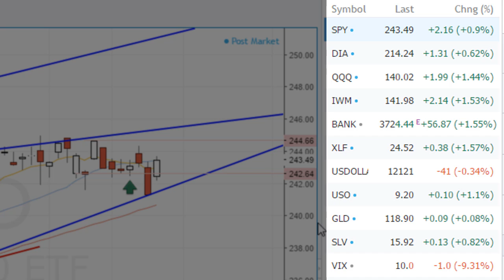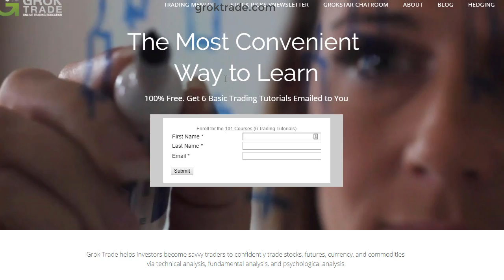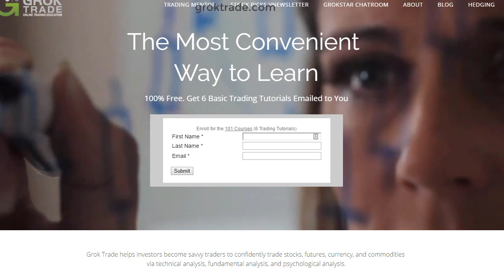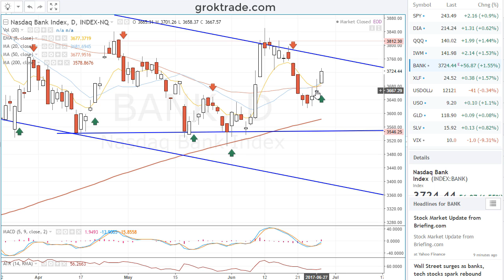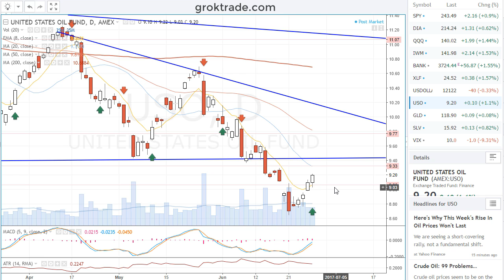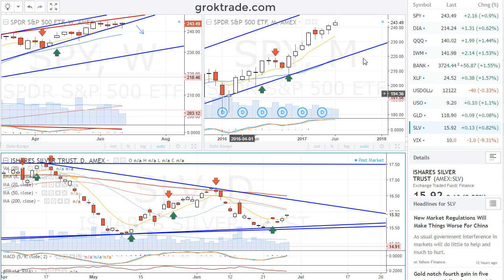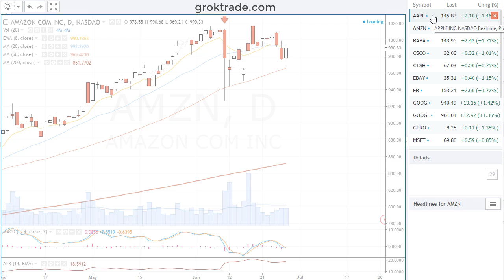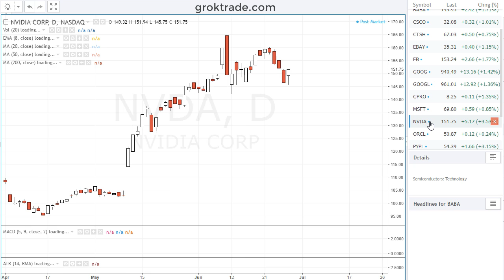The Dow Pops 143 Points 6.28.17